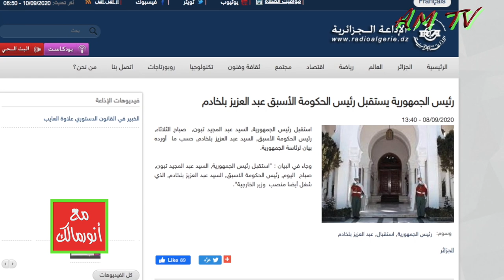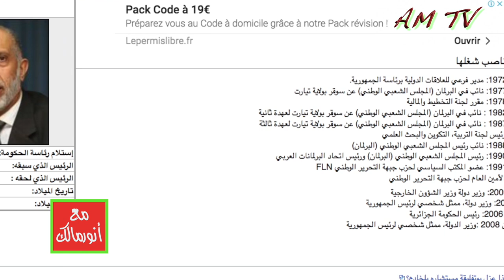ماذا يعني استقبال الرئيس تبون لعبدالعزيز بلخادم رئيس حكومة بوتفليقة وأحد رموز نظامه؟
من يرغب في التواصل معنا:
مواقعنا على شبكات التواصل الاجتماعي:
تويتر: